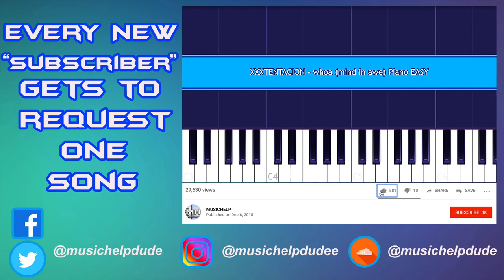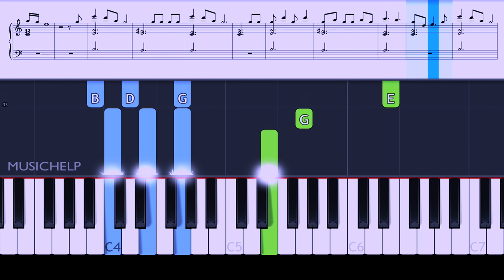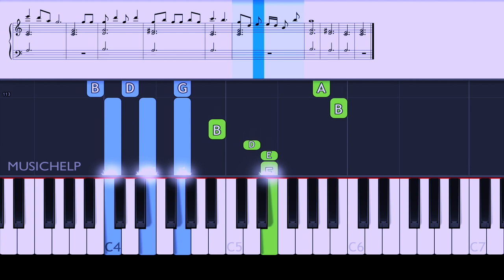Pia Mia - Bitter Love Piano With Sheets